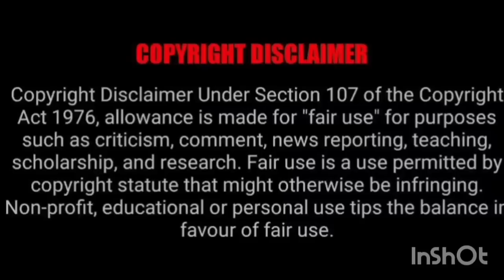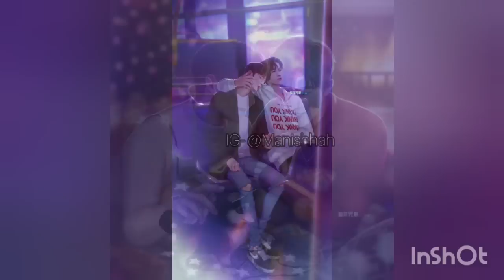A passionate love story of a Strip club Dancer !!! (Wangxian FF)Hindi Explanation 'Part 1'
FF written by-  pumpkinpaix